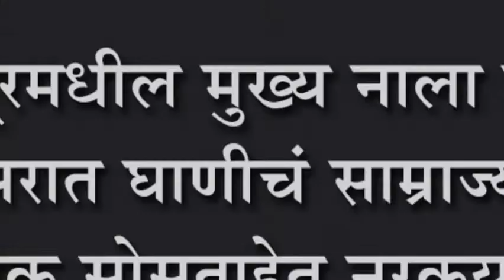जयसिंगपूरमधील मुख्य नाला तुंबला : परिसरात घाणीचं साम्राज्य : नागरिक सोसताहेत नरकयातना